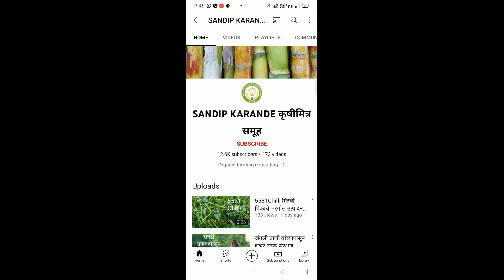kds 726 Soybean😊 सोयाबीन. आणी त्याला जोड karyon organic ची.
kds726 सोयाबिन आणी त्याला जोड karyon organic ची

kds 726
सोयाबिनची शेती